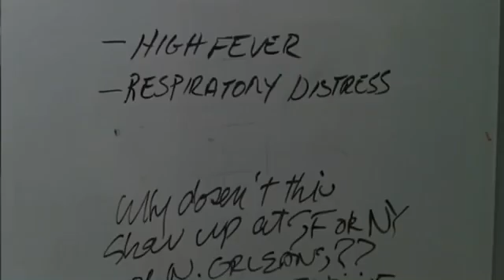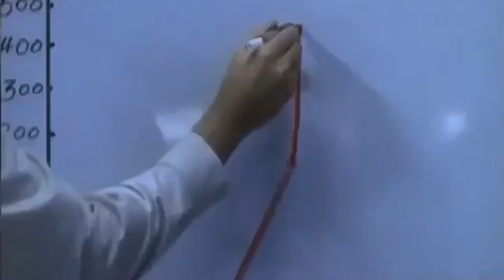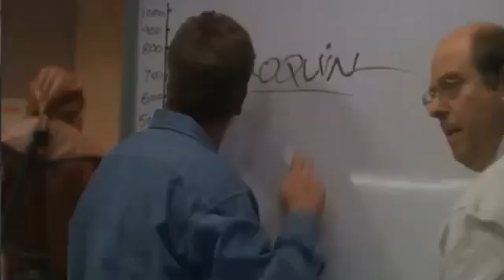Movie years ago sounds like Covid 19 today